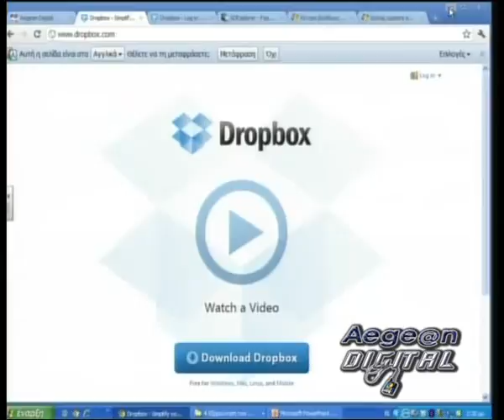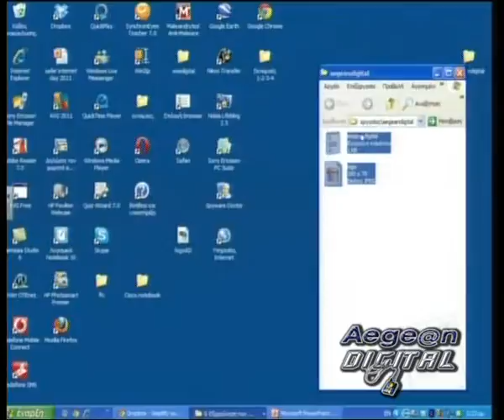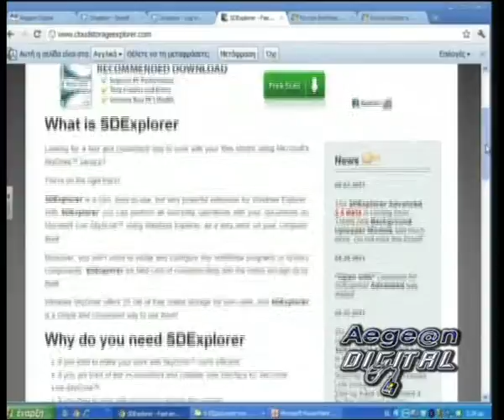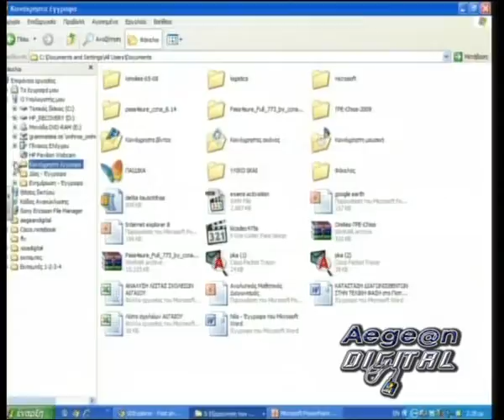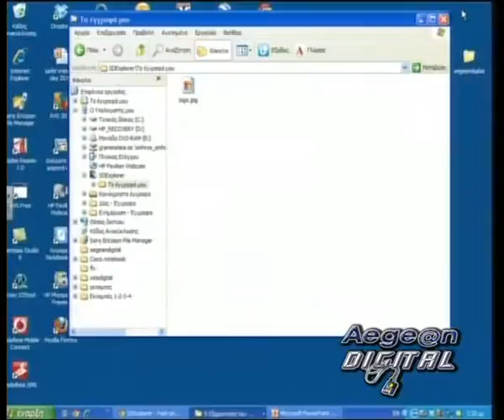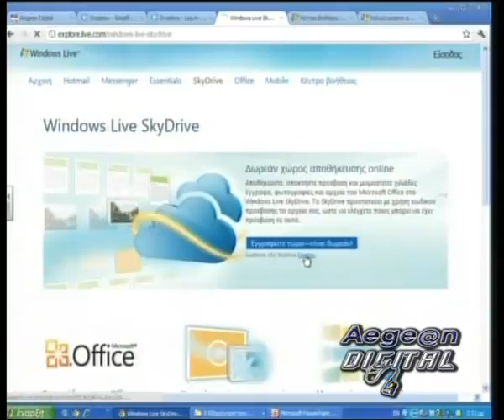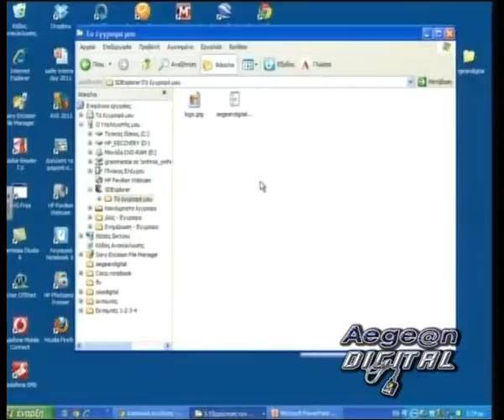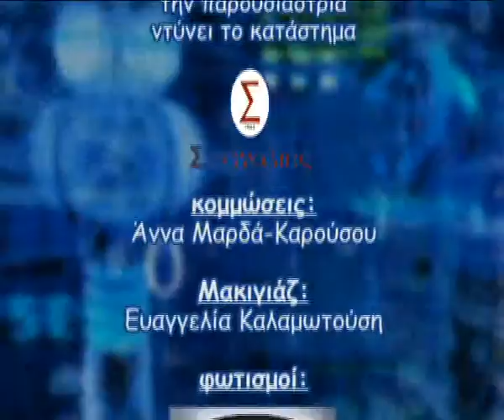29. aegean digital sigxronismos arxeion 110611.mov